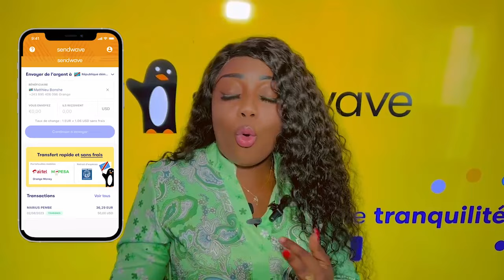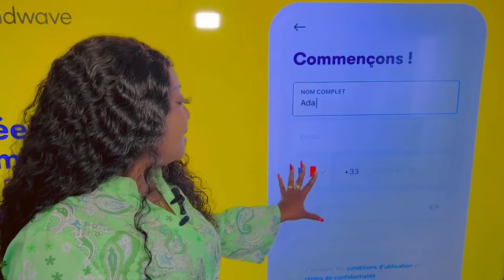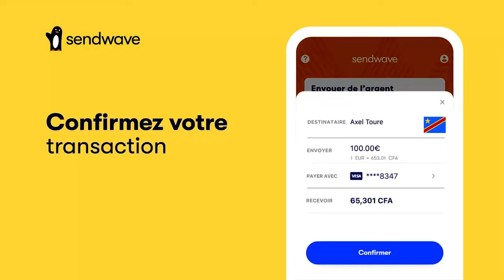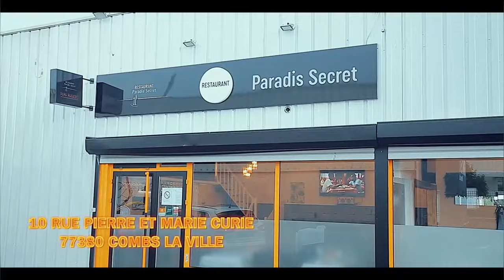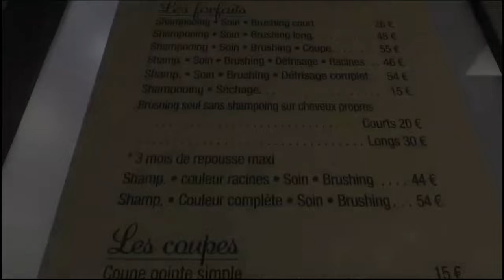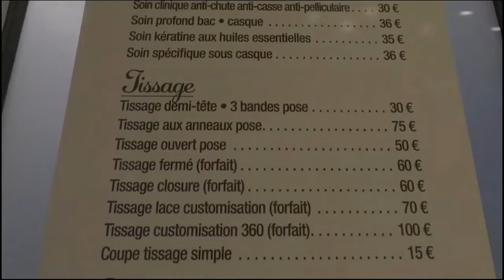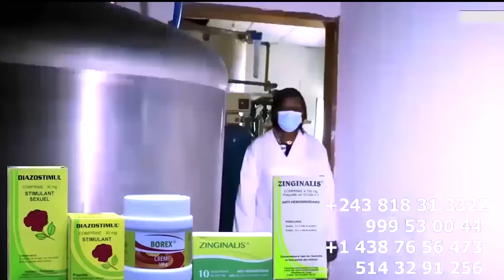FUITE En EUROPE Ba AUDIO KOSUANA MANICKE Na KISSIDJORA Na TELEPHONE DJORA AYIBI PASSEPORT Ya MANICK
La FUITE En EUROPE Ba AUDIO Ya SOMO KOSUANA  MANICKE Na KISSIDJORA Na TELEPHONE NZOKA KISSIDJORA AYIBI PASSEPORT Ya MANICK Na HOTEL 🔥 MOTO EPELI